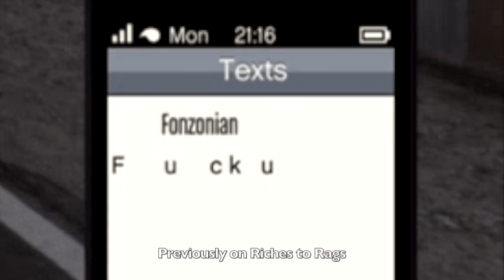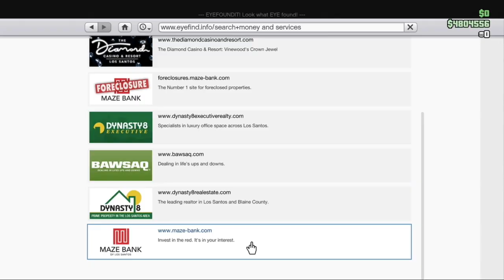Riches to Rags Episode 13 | Trevor's Brother | GTA Online